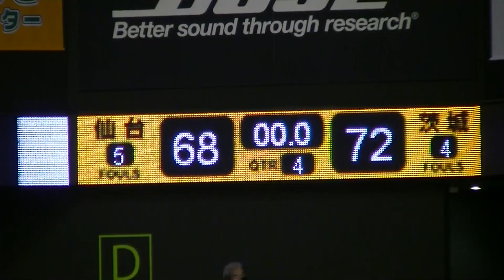Ｒ5年3/15 仙台８９ＥＲＳ（68）＆茨城ロボッツ（72）「プロバスケットボール 1部リーグ「Bリーグ・B1」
開催場所：ゼビオアリーナ仙台